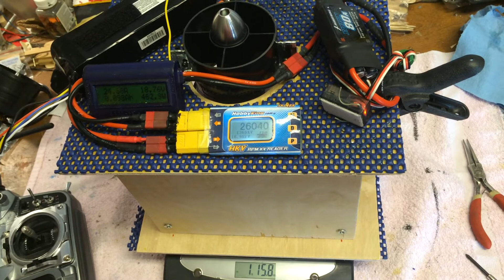Turnigy L2855-2100kv 5S 2700mAh 30C CS10 70mm